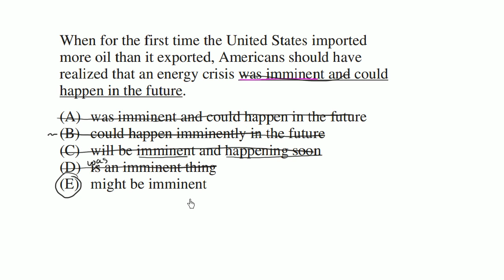10 Oil imports